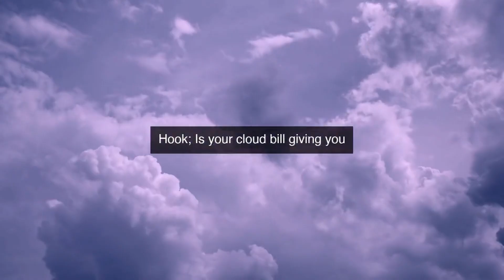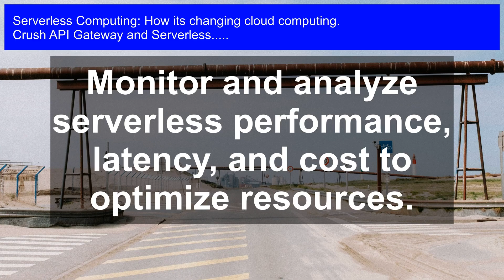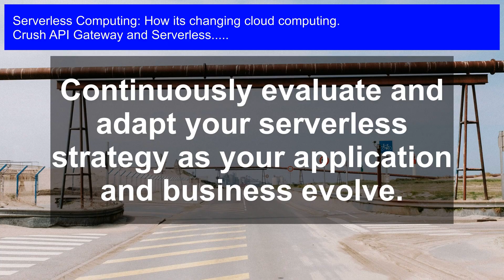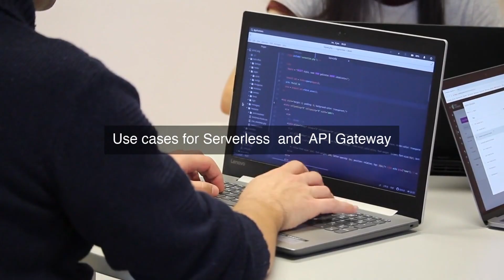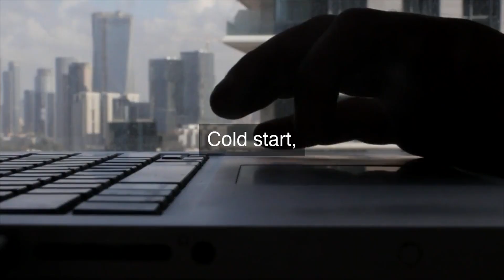API Gateway & Serverless: Revolutionizing Cloud Computing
Revolutionize your cloud computing capabilities with our comprehensive API Gateway and Serverless course, empowering you to design, deploy, and manage scalable, secure, and cost-effective serverless architectures.

API Gateway and Serverless: Unlock the Power of Serverless Computing with API Gateway!

Discover how the revolutionary combination of API Gateway and Serverless is transforming the cloud computing landscape. In this video, we'll delve into the world of Serverless Computing and explore how it's changing the way we approach cloud infrastructure.

From reducing costs to increasing scalability, we'll cover the benefits of using API Gateway and Serverless together. Whether you're a developer, architect, or just curious about the latest cloud trends, this video is for you!

Watch now and learn how to:

* Build scalable and secure APIs with API Gateway
* Leverage Serverless Computing for cost-effective and efficient infrastructure
* Revolutionize your cloud strategy with the latest innovations

Join the cloud revolution and get ahead of the curve!